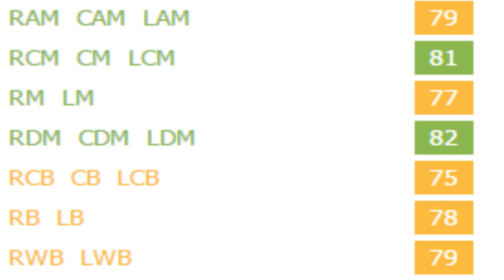FIFA 16 | Ergys Kaçe | Growth Test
No real stand out stats for this CM/CDM  but he felt really good on the ball because of his shortness and his balance in my opinion.